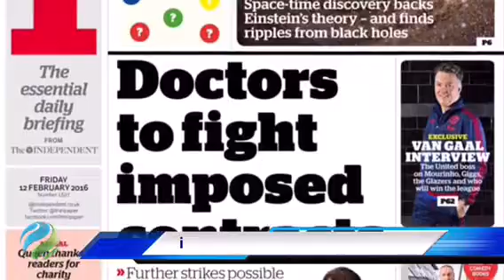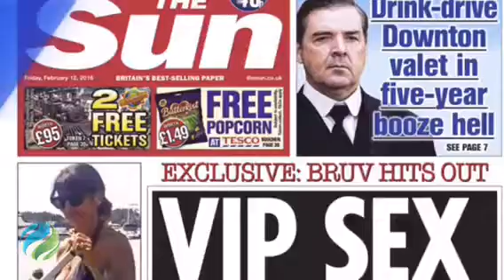United Kingdom newspapers front pages 12 February 2016